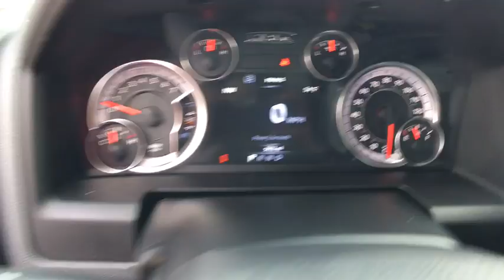2015 Ram 1500 Longview, Tyler, Marshall, Carthage, TX, Shreveport, LA FS733383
2015 Ram 1500 Outdoorsman - Stock#: FS733383 - VIN#: 1C6RR7GT9FS733383